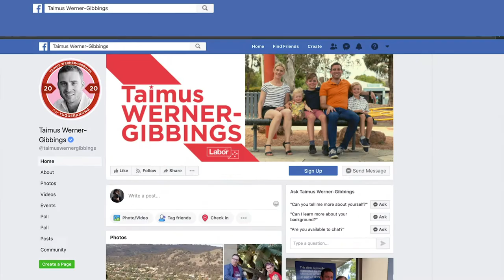Taimus Werner-Gibbings: This is Me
Who I am, what I believe and why you should vote for me to be your ACT Labor representative in Brindabella at the 2020 ACT Legislative Assembly Election. This is me, Tuggeranong.